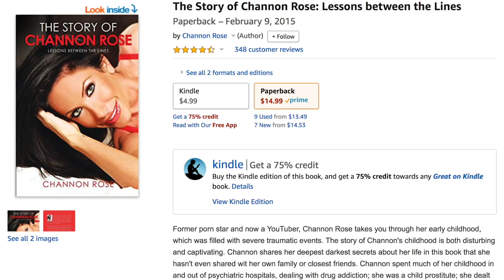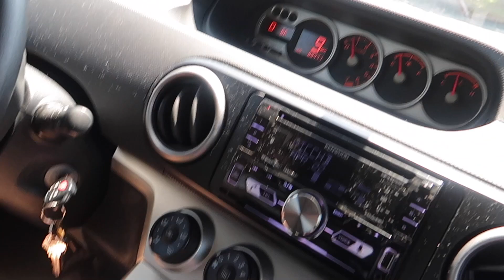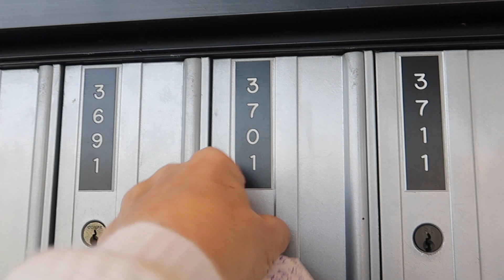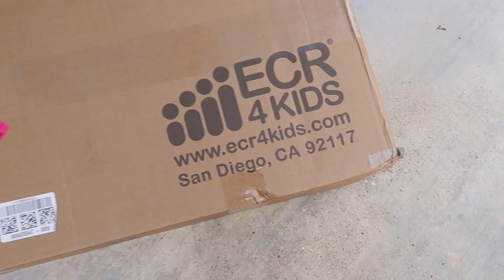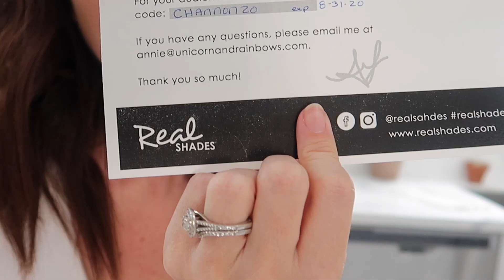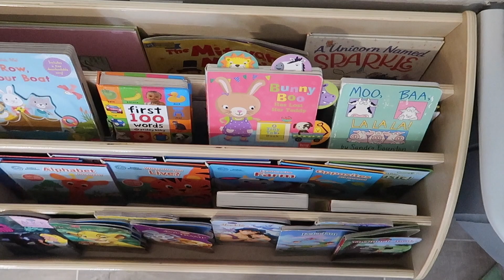Someone wanted to buy my husbands hair so we SHAVED it (Plot Twist)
We are posting here TUES/THURS & SAT for now. Love Channon Rose & The Rosefam

FAQ
My name is Channon Rose I am an ex p*rn star turned social media influencer/youtuber.

Yes, my husband and I struggled for years to get pregnant & after a long heartbreaking journey we had our miracle rainbow baby Snow through an IVF treatment.